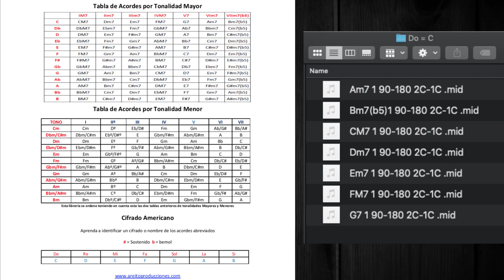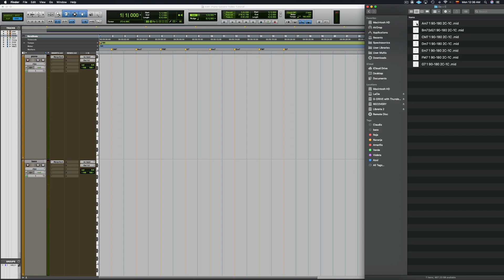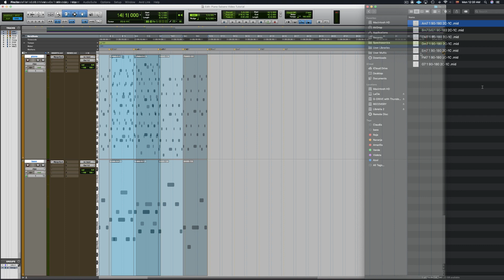Armar rápido y fácil un ciclo armónico con Tumbao Salsero Clave 2x3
TUMBAO SALSERO:  La más completa colección de MIDIS en clave de 2×3 para productores musicales y músicos general. Ahora podrás armar fácil y rápido el acompañamiento de piano y bajo de tu arreglo musical salsero desde tu Home Studio con TUMBAO SALSERO. Listo para usar en cualquier DAW . (No contiene audios solo MIDIS)

CONTENIDO

Carpeta con 96 Acordes Tetradas Mayores
Carpeta con 96 Acordes Tetradas Menores
Carpeta con 108 Acordes Tetradas Mayores
Carpeta con 108 Acordes Tetradas Menores
Incluye inversiones en 5 y 6ta
Para un Total de 408 Archivos Midis digitados de la siguiente manera:

Tumbao en 90 Bpm
Tumbao cerrado con duración de 2 Compaces
Tumbao cerrado con duración de 1 Compas
Tumbao abierto con duración de 2 compases
Tumbao abierto con duración de 1 compas
2. Tumbao en 180 Bpm

Nota: De haber separado cada Midi, la librería tendría mas de 4000 Archivos midis en total

Pianista: Leonardo Gómez (Bogotá. Colombia)

Este producto fue diseñado por Ricardo Amador & Leonardo Gómez para uso comercial exclusivo de Areito Producciones